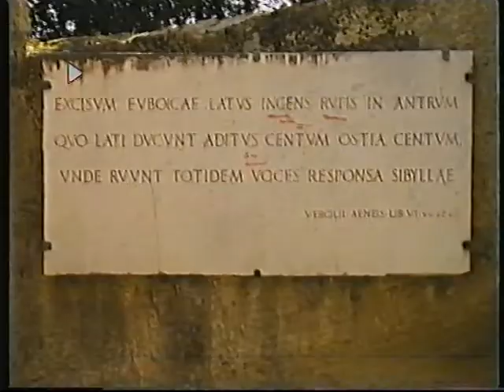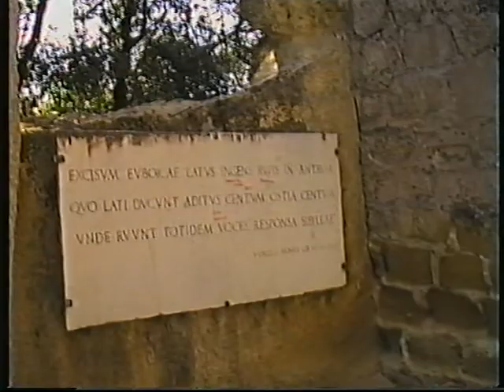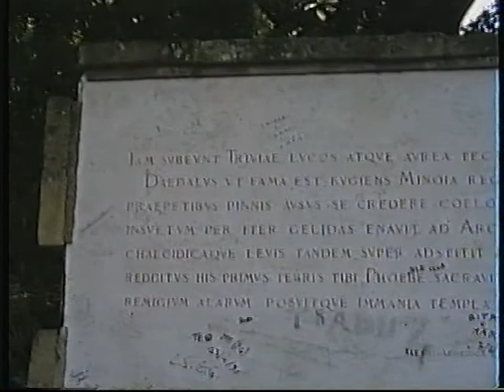DE cu-ma NO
Più di vent'anni fa registravo non l'incuria del tempo o l'assenza della politica, che pure avrebbero avuto il "pregio" dell'ignoranza che nulla modifica e che conserva statico, ma il disastro della mancanza di appartenenza. L'assenza del senso civico degli abitanti di quest'aria divina.   Molti anni erano già passati e ogni volta che andavo a Cuma era sempre diverso il numero di tutte le pietre che lastricavano la Via Sacra. Mancava sempre qualcosa: un'arcus, un'anfora, una statua, persino gli elementi dell'opus reticolatus trovavo smontati per terra.  Sum laudator temporis acti, riflettevo, non ancora vecchio. Oggi sono tutti imprenditori culturali e si attende la politica dell'imprenditoria turistica.